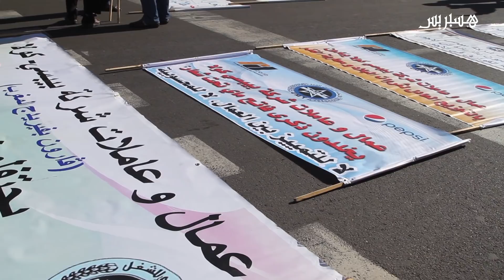عمال العاصمة الاقتصادية يجوبون شوارع البيضاء احتجاجا ضد الحكومة في عيدهم السنوي